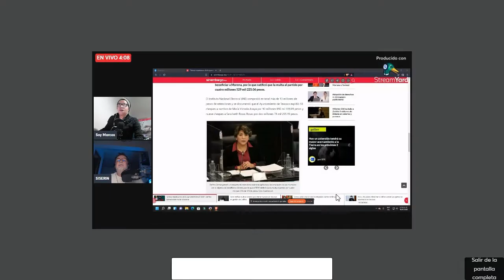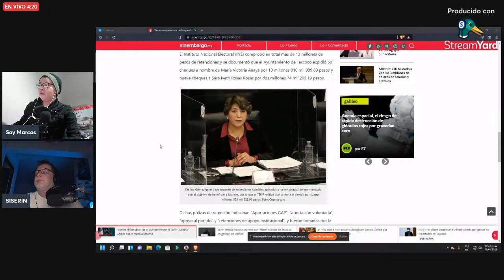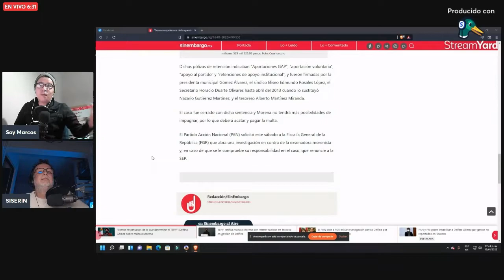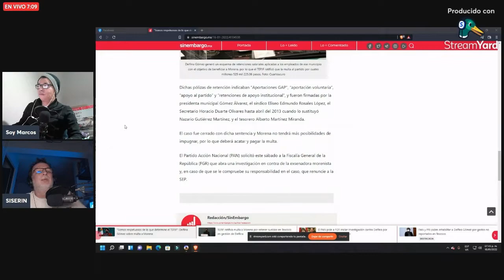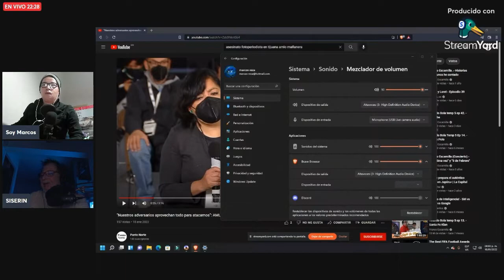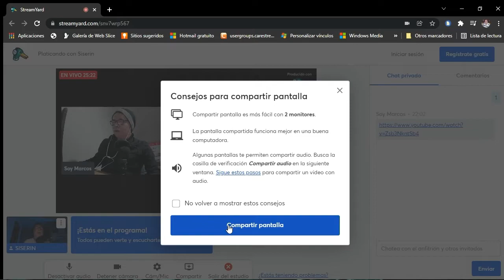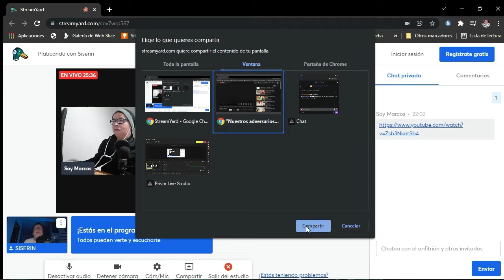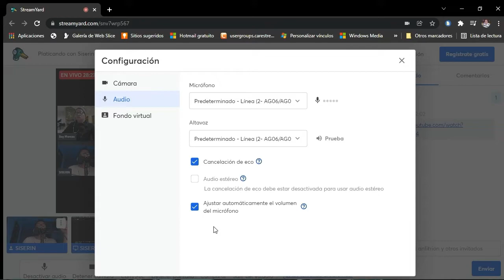66: 🐍💩🐣🔨 Duro contra el mundo | Fomentar riqueza | Revocación de mandato | 2022 | Final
Segunda tertulia con SoyMarcos 2022 ¿Generar riqueza o acuerdos?